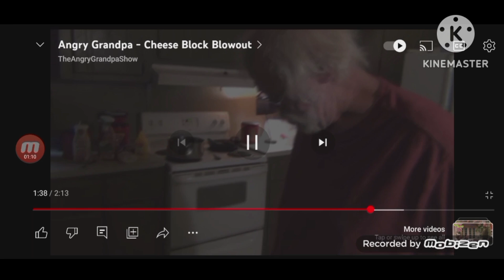angry grandpa cheese block blowout reversed